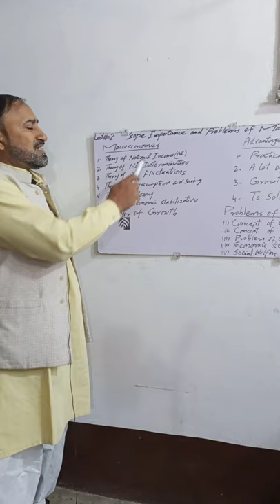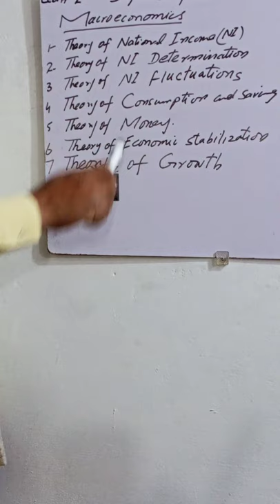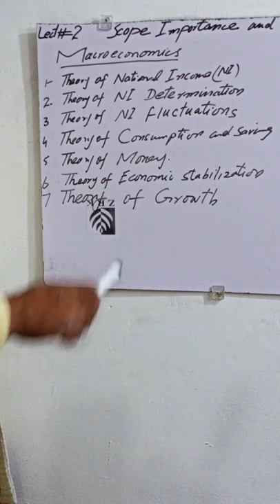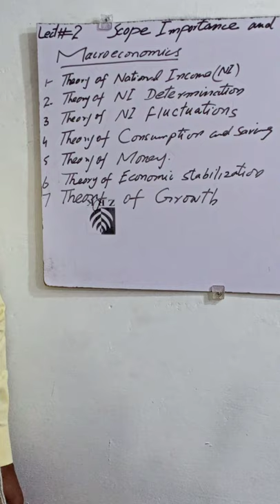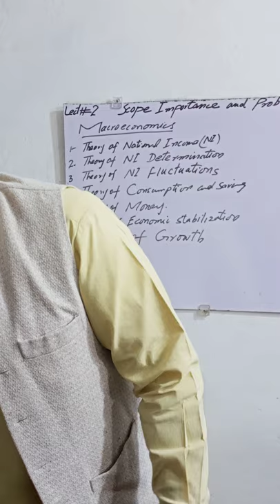Scope, Importance and Problems of Macroeconomics | Lecture # 2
In this video, you can learn about scope, importance and problems of macroeconomy.